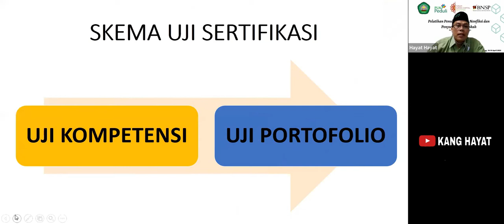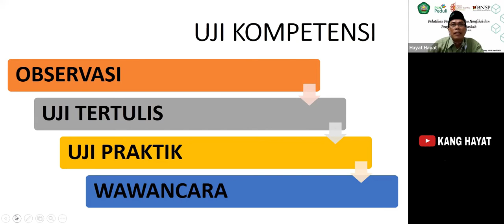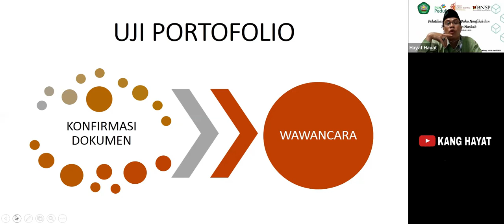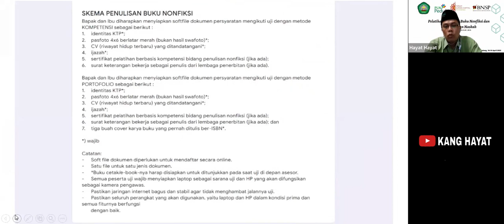METODE UJI SERTIFIKASI KOMPETENSI PENULISAN BUKU NONFIKSI DAN EDITOR